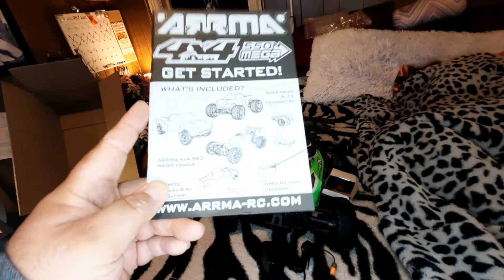arrma typhon mega unboxing and review